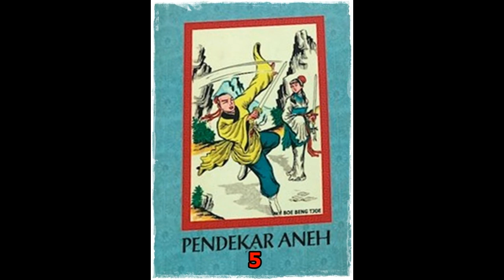Seri Cerita Silat Pendekar Aneh Jilid 5